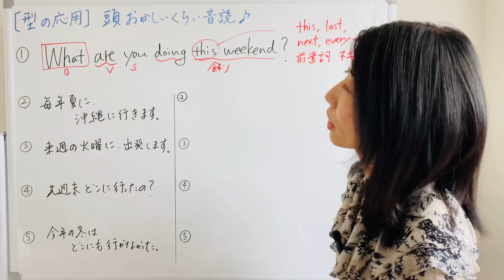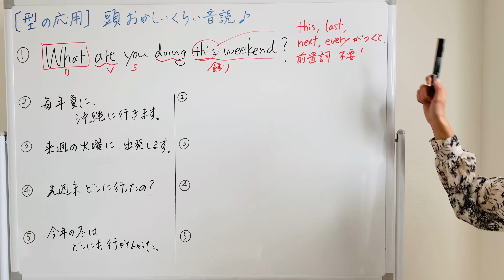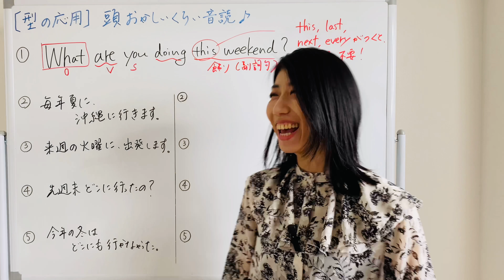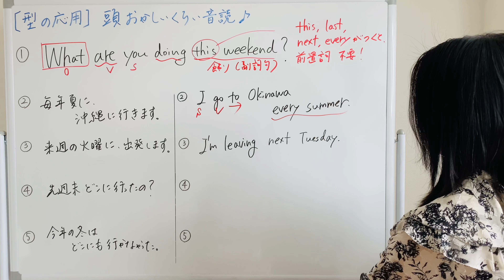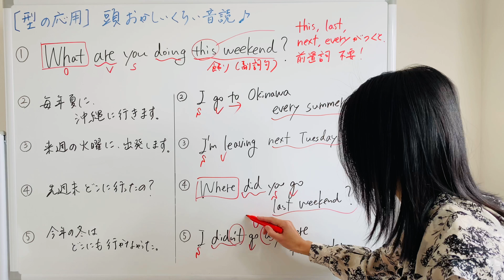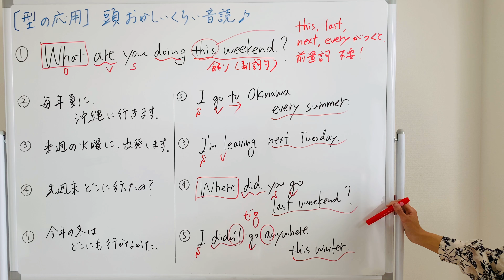【型の応用297】this, last, next, everyがつくと前置詞いらない 5例文×10回＝50回音読♪